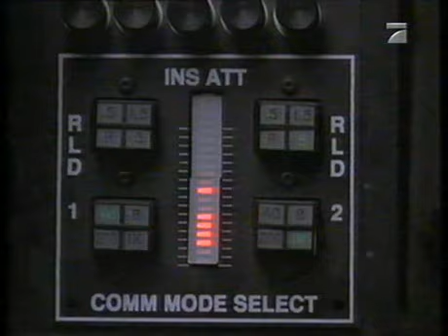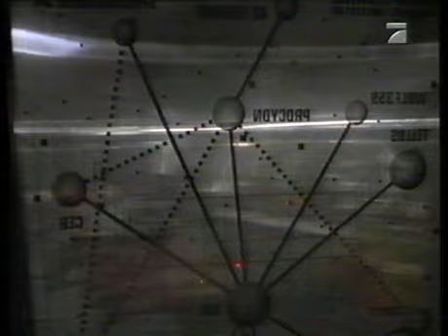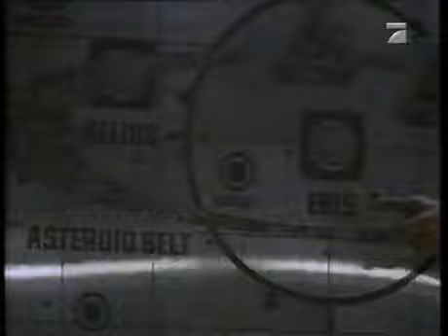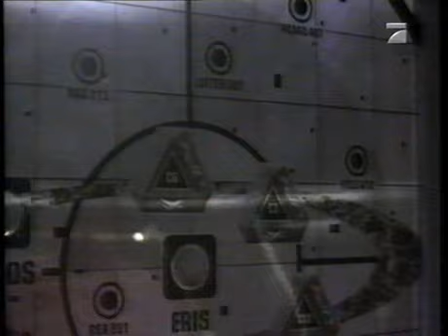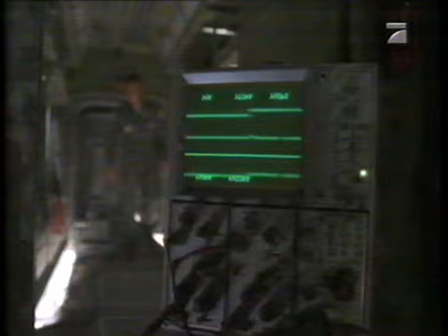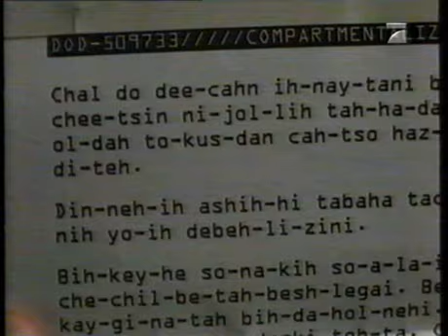SPACE 2063 Ep.20 Dead Man Flying